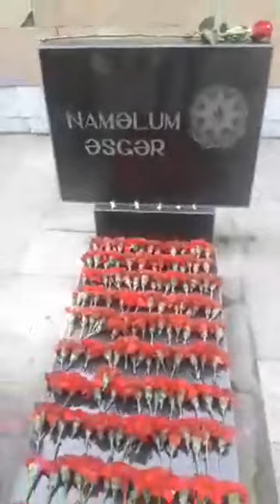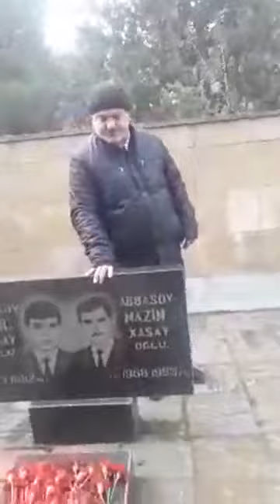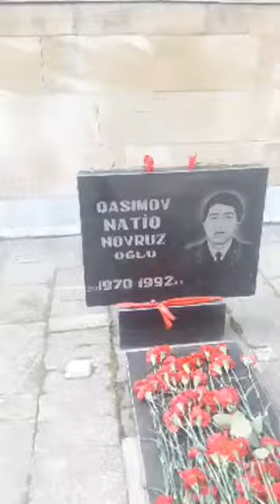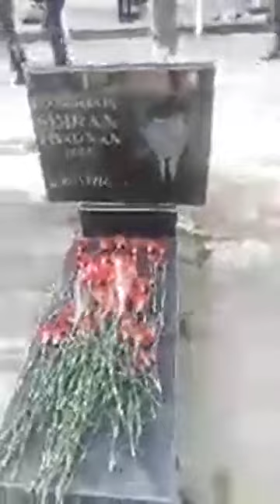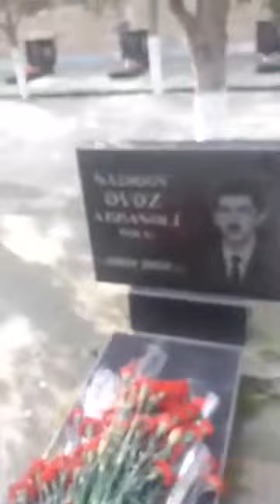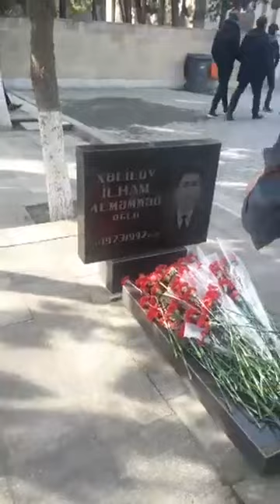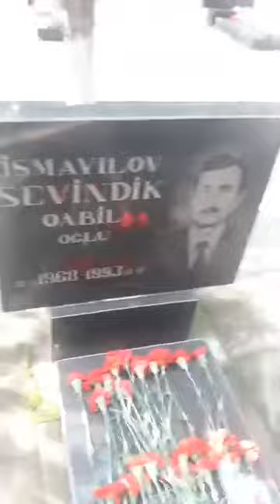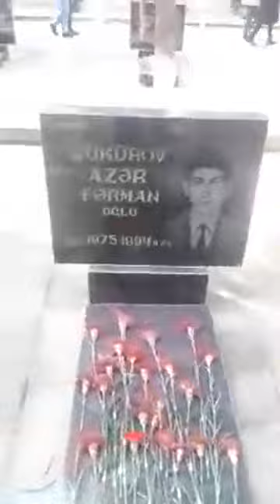20.01.2019 Sumqayıt Şəhidlər xiyabanı